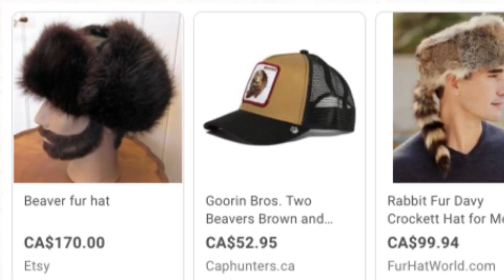Random things I found and wanted to animate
Inspired by feline animations series, “random shit I found and wanted to animate”

Also cause I found really funny videos I really wanted to animate